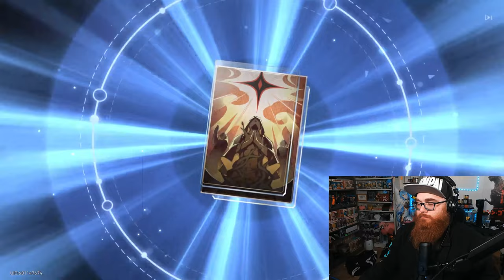GET THIS CHILD A PAIR OF SHOES! Yunli Summons for Honkai: Star Rail!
Nekomiya Mana
Nekomata
Billy Kid
Nicole
Nicole Demara
Anby
Anby Demara
Hoshimi Miyabi
Soukaku
Grace Howard
Ben Bigger
Anton Ivanov
Koleda Belobog
Ellen Joe
Alexandrina
Rina
Von Lycaon
Lycaon
Corin
Corin Wickes
Soilder 11
Honkai: Star Rail
Honkai
Kafka
Silver Wolf
Danheng
Himeko
Blade
Jingyuan
Herta
Seele
March 7th
Qingque
Tingyun
Yukong
Luka
Genshin Impact
Hoyoverse
Fountaine
Arlecchino
Lyney
Lynette
Freminet
Clorinde
Navia
Freminet Build Guide
Wriothesley
Neuvillette
Charlotte
Furina
Sigewinne
Zenless Zone Zero
Formosa
Genshin Impact Anime
Jingliu
Topaz and Numby
Topaz
Numby
Imbibitor Lunae
Fu Xuan
Lynx
Neuvillette
Wristhesley
Furina
Charlette
Ruan Mei
Dr. Ratio
Xueyi
Navia
Chevreuse
Black Swan
Chiori
Archeron
Version 4.4
Cloud Retainer
Xianyun
Arlecchino
Sethos
Clorinde
Sigewinne